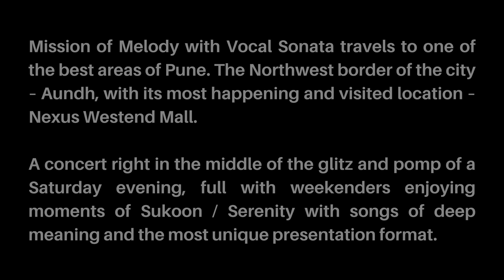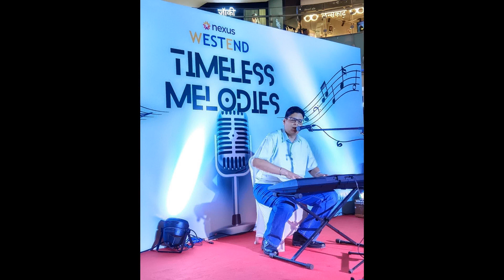Photo Report - Concert at Pune - 23 March 2024 - Dr. Salil Latay VOCAL SONATA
Listen to a Live Recording Clip from Pune in the background from 23 March 2024.

Musical Destination Just Passed. 23 March 2024 - Pune

Do see the video and also see the details of the journey so far on this link...